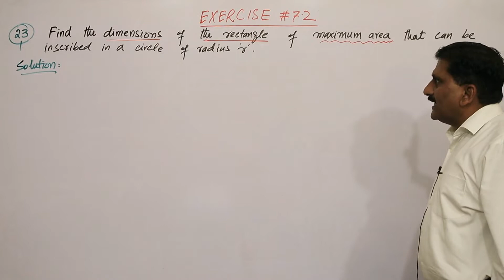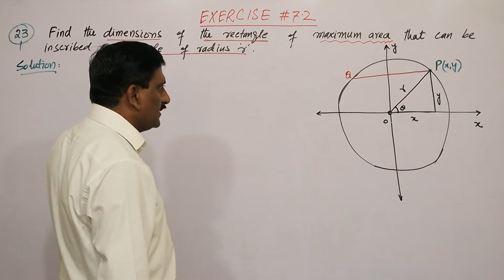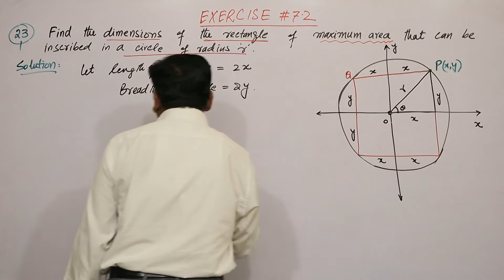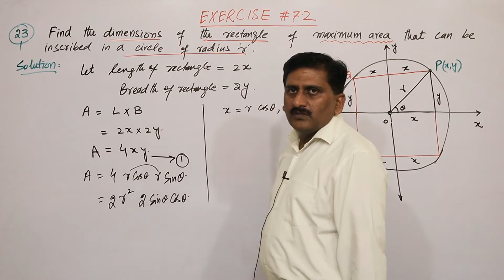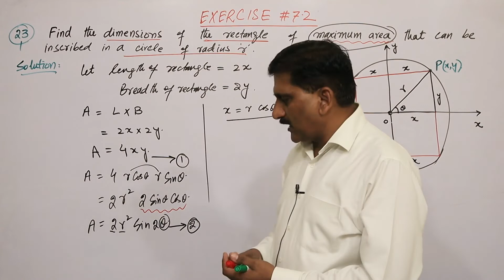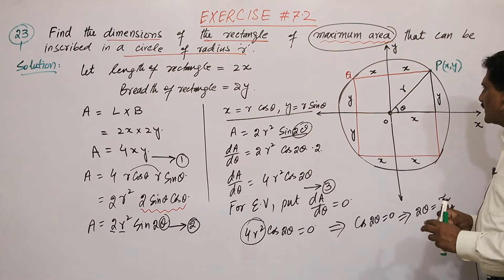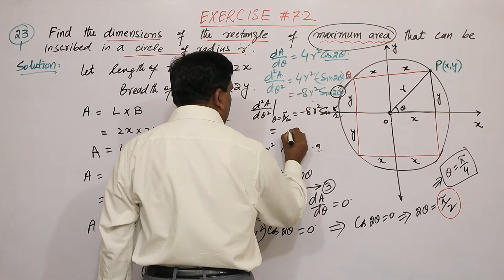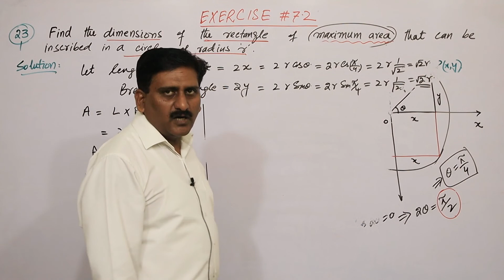56. calculus by s m yusuf chapter 7 plane curve-II Exercise 7.2 Q.23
chapter 7 plane curve-II Exercise 7.2 Q.23